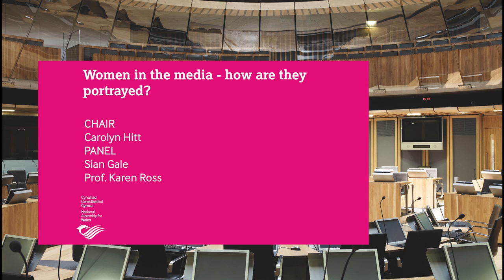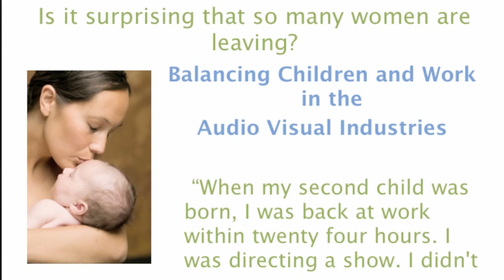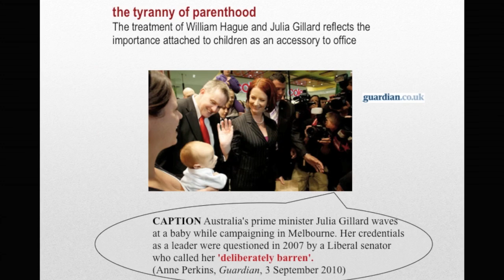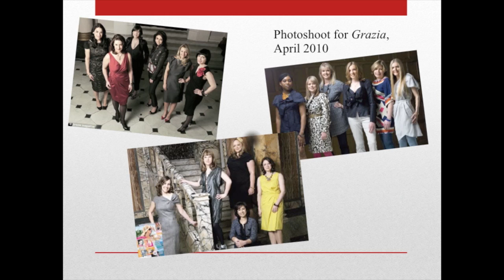Women in the media - how are they portrayed?